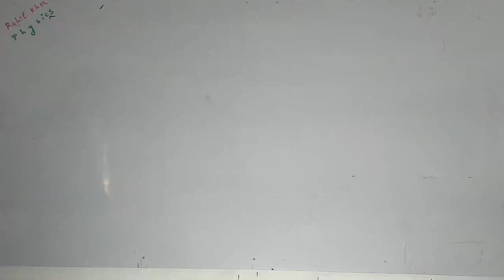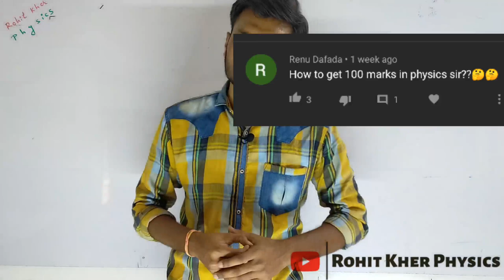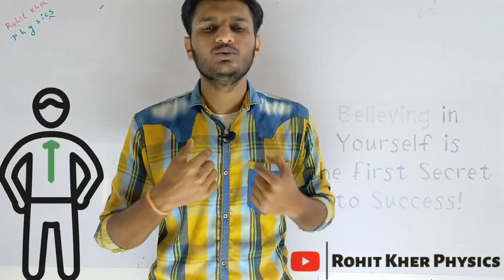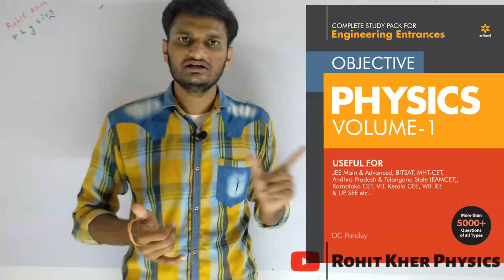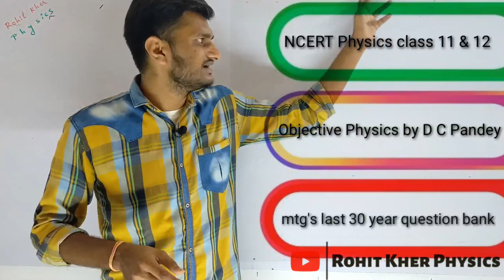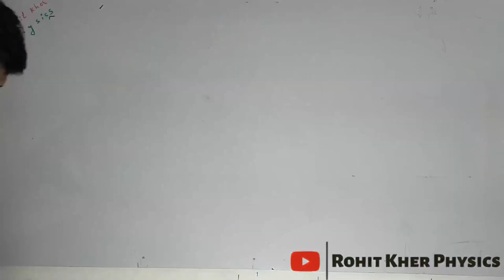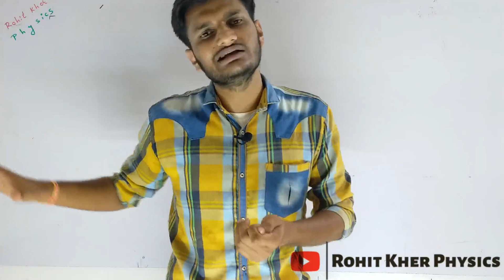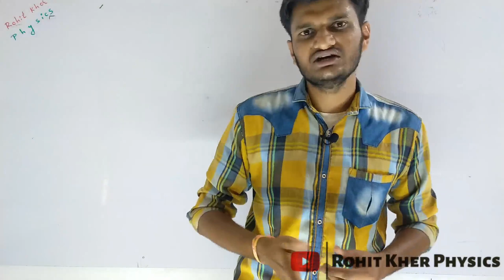Physics મા 100/100 કેવી રીતે મેળવવા ? ॥ JEE/NEET માટે best books ?